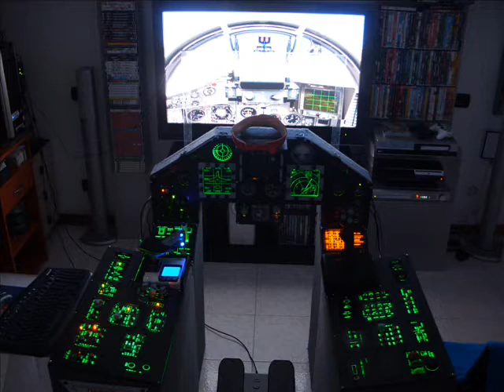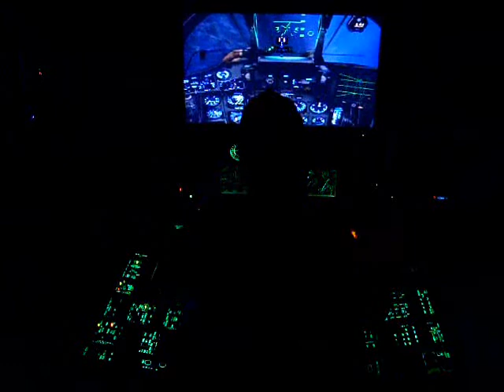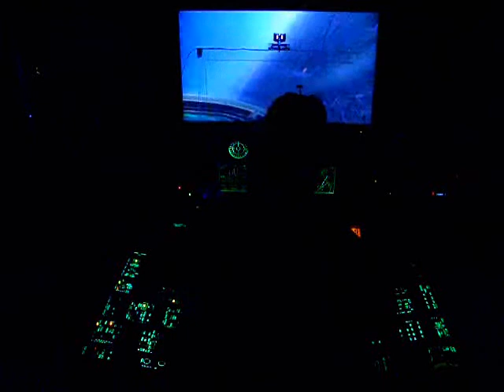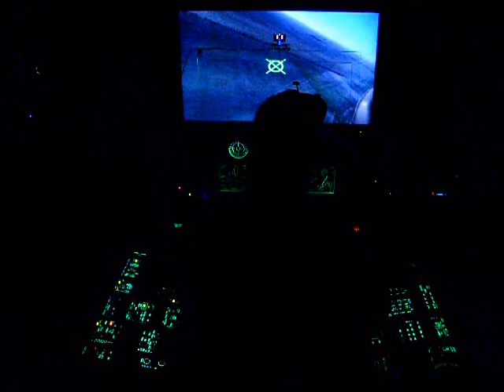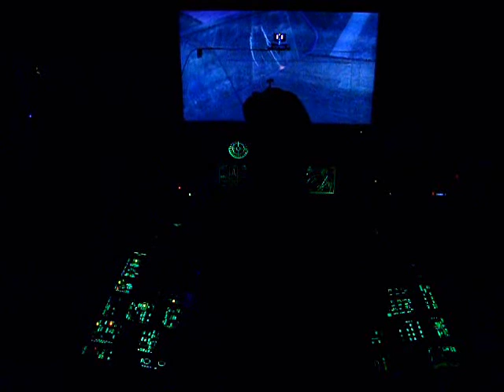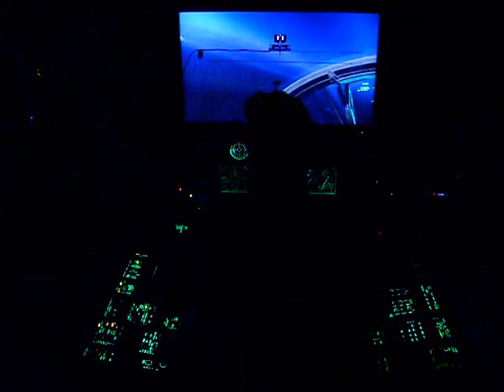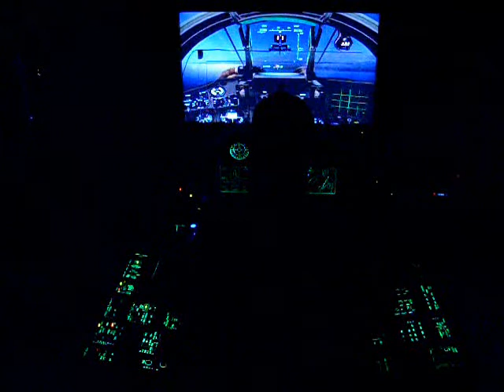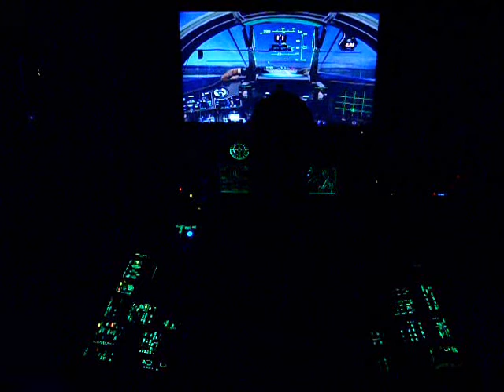Home cockpit Night vision backlight panels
Home cockpit in volo notturno con pannelli retroilluminati backlight vision...